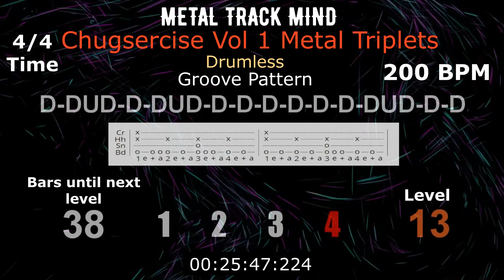Drumless Chugsercise Vol 1. Metal Triplets 13 Levels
Metal chug exercise
Drumless 4/4 time
80 - 200 BPM
Repeating D muted power chord
Level up through 13 levels
Each level up = 10BPM increase
D= down stroke  U= Up Stroke
Drum pattern on screen
With visual metronome and time elapsed